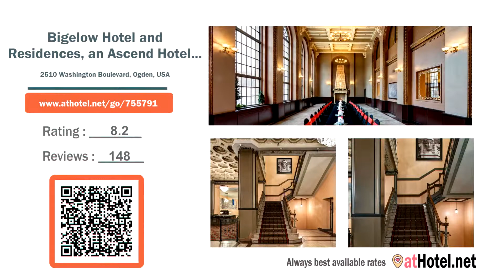Bigelow Hotel and Residences, an Ascend Hotel Collection Member in Ogden, USA Review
Bigelow Hotel and Residences, an Ascend Hotel Collection Member in Ogden, UT is in the heart of downtown and within walking distance to many shops,...

Currently Bigelow Hotel and Residences, an Ascend Hotel Collection Member is rated 8.2 with more than 148 feedbacks left
Location: 2510 Washington Boulevard, Ogden, USA